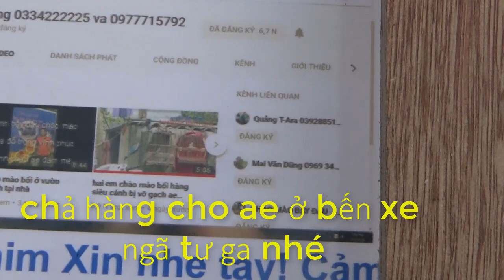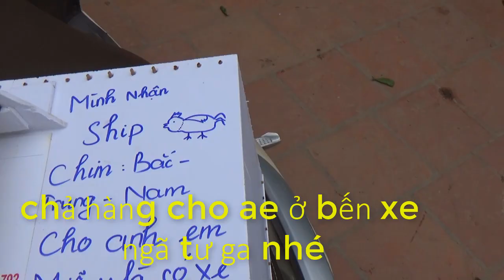chả hàng cho ae ngã tư ga và cảm ơn ae đã ủng hộ và theo giõi kênh mình nhé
chả hàng cho ae và cảm on ae nhé vì ae dã theo giõi kênh củ mình trong thời gian qua và những ae nào mới biết kênh của mình đăng kí để nhận những clip mới và nhận những chú bổi mình tặng nhé